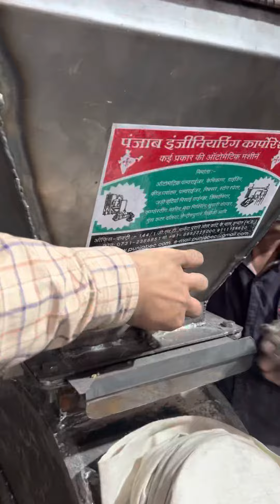10H.P Cattle Feed Grinder machine , Wheat Grinder machine 📲📞☎️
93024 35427 ,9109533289 ,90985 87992 ,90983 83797 ,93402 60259 ,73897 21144 ,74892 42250

Punjab Engireeing corporation are the products it deals in:

Pulverizing Machines
Milling Machines
Mawa Machine
Heavy